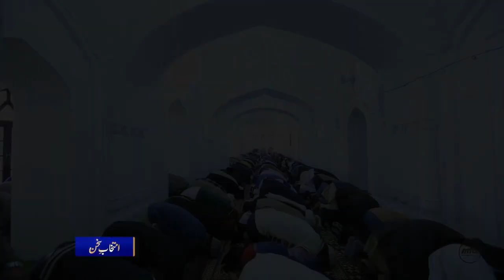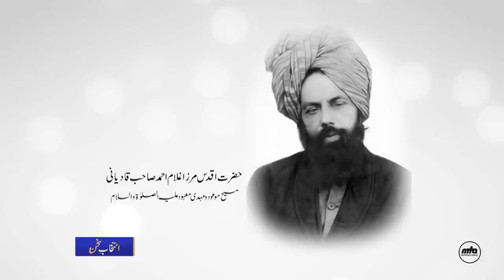Intikhab e Sukhan 26 04 2022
A poem request program that features poetry from some of the most exceptional poets of past and present.